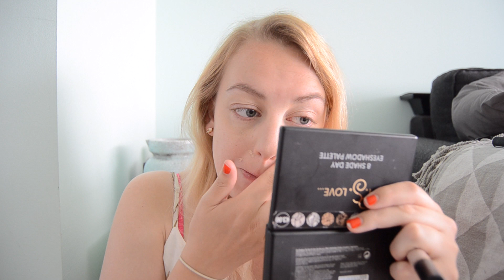Klets en Opmaak Video | Vrijgezel | Wat nu? | SophieStraalt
Make-up:
Mascara: false lash effect waterproof - Rimmel
Wimperkruller: Hema
Eyeliner: Hema
Wenkbrauwpotlood: essence blonde
Lippenstift: NYX Cannes
Shapping: bruine oogschaduw Primark
Highlighter: oogschaduw Primark
Blush: w7 Candy Blush